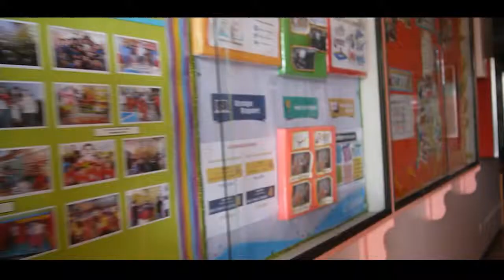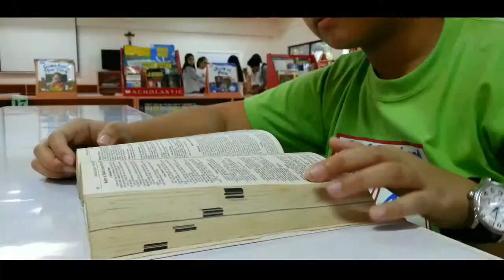Good Shepherd Cathedral School Promotional Video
Project in Computer :)
Jen Agbuya
Mirabel Empedrado
Bianca Ugalino
Nicole De Guzman
Patricia Hermosilla
Paula Pagsuyuin
Matt Sandoval
James Dulzura
Dan Lucanas
Julius Yadao